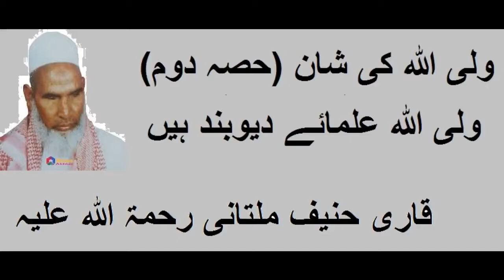Wali Ullah ki Shan ( Part 2)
Wali Ullah Ulmaye Deoband Hain
Qari Haneef Multani R.A